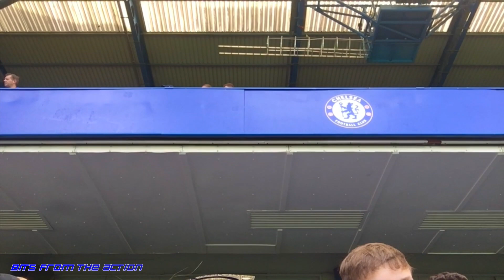Bits From The Action: Chelsea FC 4-1 Cardiff City - 2018/19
The bluebirds travel to Chelsea FC for there next match, but who will win find out here.